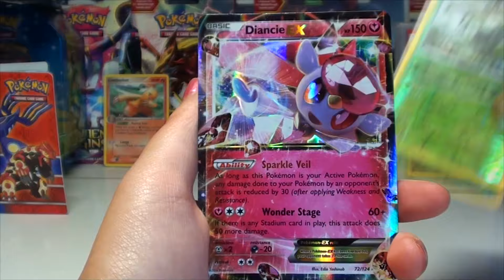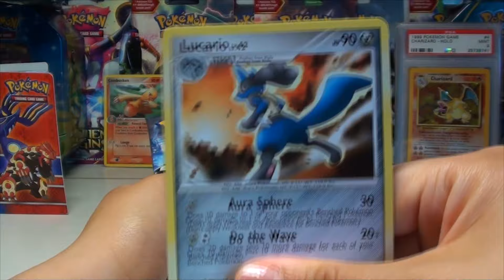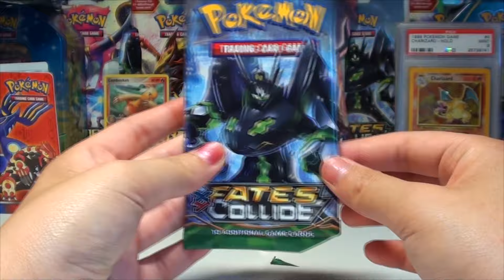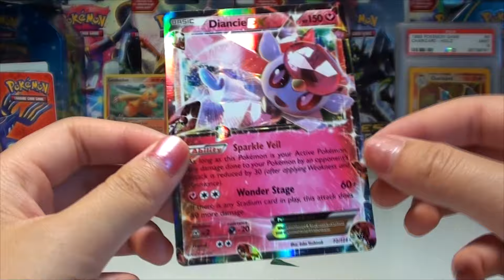HOE KRIJG JE EEN EX IN ELK PAKJE!? | Tutorial #2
Super leuk dat jullie weer kijken na alweer bijna aan week geleden :P

✓ Kan deze video de 100 dislikes halen? :D
✓ En de 300 likes!?

ZIN OM IETS OP TE STUREN?
Postbus 465
3900AL
Veenendaal
Graag even aangeven als je iets op stuurt, dan kan ik het in een video behandelen! :P